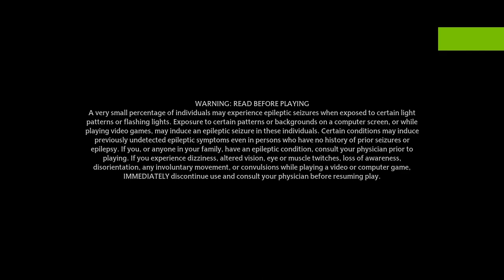Hogwarts Legacy The Lost Astrolabe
- Case: Coolman Robin II
- Case Fans: 6 IDCooling ZF12025 aRGB pink
- Motherboard: MSI MAG X570 TOMAHAWK WIFI
- Processor: AMD RYZEN 5 3600
- CPU cooler: IDCooling pinkflow PF 240 Liquid AIO
- RAM: 16gb (dual) ddr4 3200 OCPC X3treme RGB Pink Edition CL16
- GPU: Galax RTX 2070S SUPER EX 1-Click OC Pink Edition
- PSU: Seasonic Focus+ 750FX 850watts 80+ Gold Full Modular
- 1 NvME SSD: WD Green 480GB M.2 2280 SSD (WDS480G2G0B)
- 1 SSD 2.5: Western Digital WD Green 480GB 3D NAND 2.5" (WDS480G2G0A)
- 1 HDD: SEAGATE 1TB BARRACUDA (ST1000DM010)
- 2 Monitors: MSI Optix G24C and BenQ XL2411P
- Keyboard: Akko World Tour Tokyo R1 3087 Keyboard
- Mouse: Razer Basilik Quartz
- Headphones: Razer Kraken Pink / Razer Kraken Pink BT

- Case: CoolerMaster MB511 RGB
- Pre-Installed Case Fans: 3x 120 RGB LED fans (front), 1x fan (rear)
- Motherboard: MSI X470 PRO Carbon
- Processor: AMD Ryzen 2700x
- CPU cooler: Corsair H100i Platinum RGB
- GPU: MSI GeForce RTX 2070 Super Gaming X Trio
- 1 Kingston 480GB 2.5 SATA III
- 1 Crucial 480GB BX500 2.5 SSD
- 1 WD 1TB HDD
- 2 Monitors: MSI Optix G24C, using display port for both.
- Keyboard: HyperX Alloy Origins Core TKL
- Mouse: HyperX Pulsefire Dart wireless gaming mouse
- Mouse mat: Red Dragon mouse matt
- XLR Cable: HOSA Microphone XLR to XLR
- Headphones: HyperX Cloud Flight